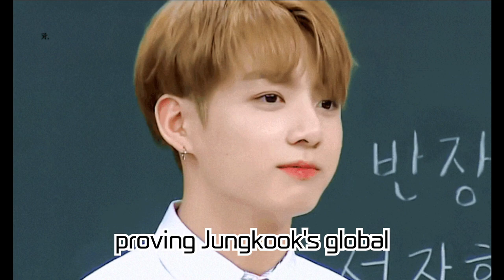BTS's Jungkook Dominates Global iTunes Charts with '3D (feat. Jack Harlow)'! Music Video Also a...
BTS's Jungkook Dominates Global iTunes Charts with '3D (feat. Jack Harlow)'! Music Video Also a Massive Hit! Once Again Proving His Global Influence

BTS's Jungkook has taken the global music scene by storm with his new track '3D'. This song hit the number 1 spot on iTunes 'Top Song' charts in 100 countries, and the music video also trended at the top on YouTube. Coupled with his previous hit 'Seven', he's further solidified his status as a 'Global Pop Star'. Check out the video for more details!